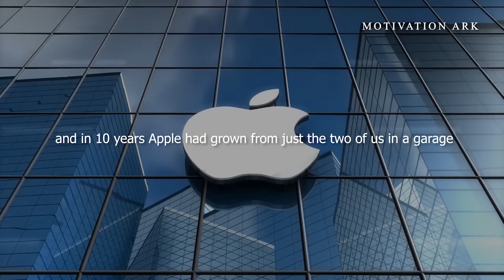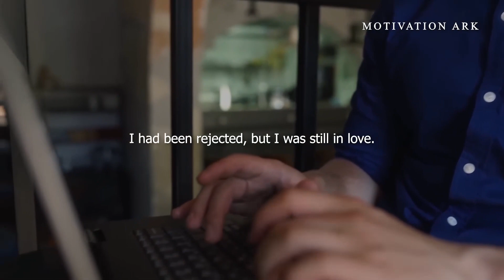Finding Meaning in Love and Loss